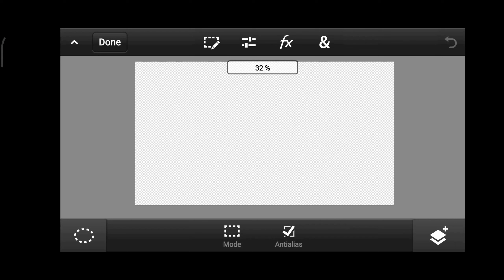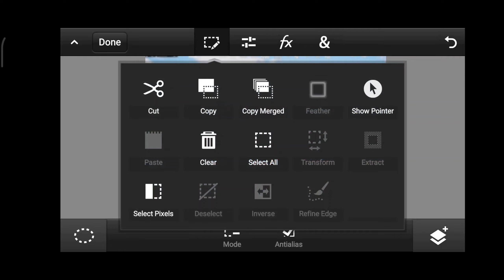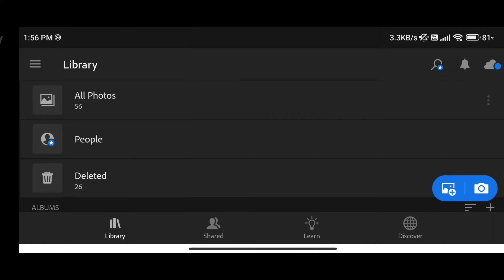How to make thumbnail like @sukunaplayz | Sukuna playz thumbnail tutorial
thumbnail tutorial
thumbnail like ekaro
ekaro thumbnail tutorial

bgmi montage,montage bgmi,pubg montage,bgmi montage video,montage,the boys bgmi montage,bgmi,bgmi montage song no copyright,daku bgmi montage